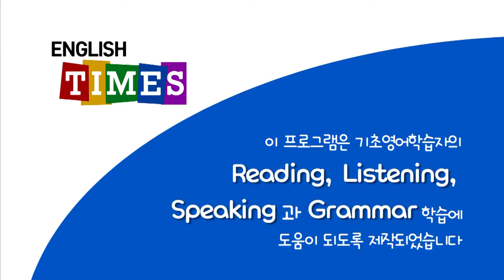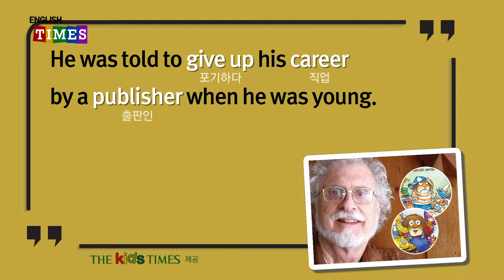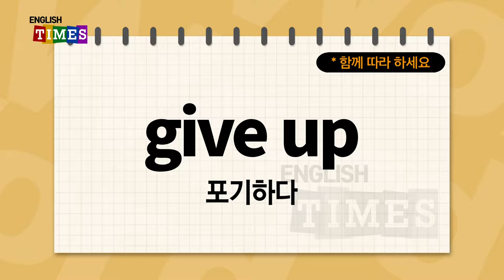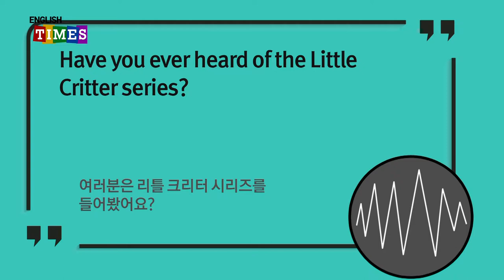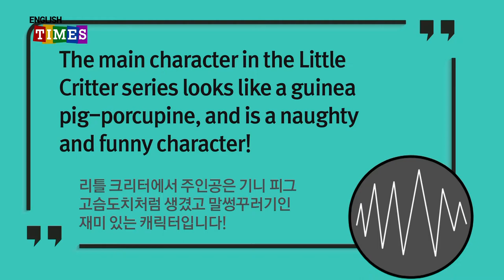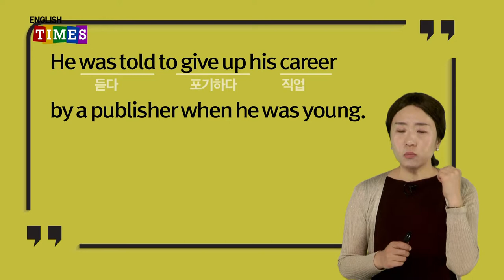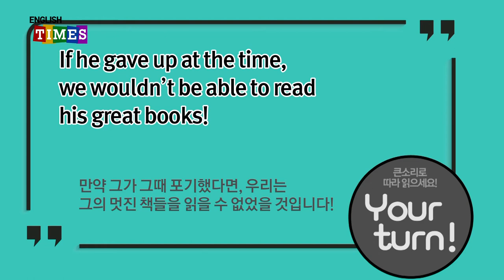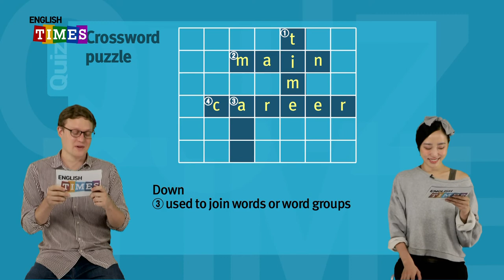타임즈코어와 함께 하는 ENGLISH TIMES 82회[People]